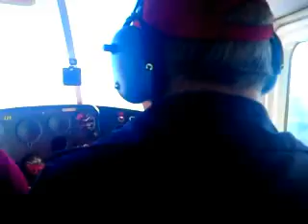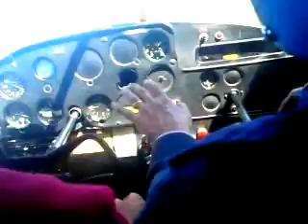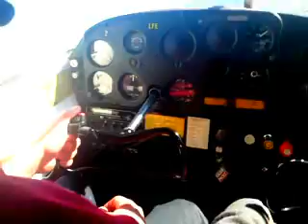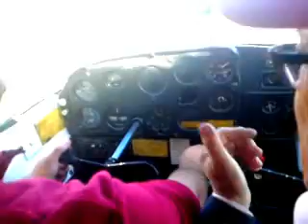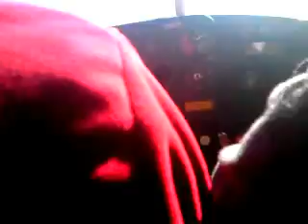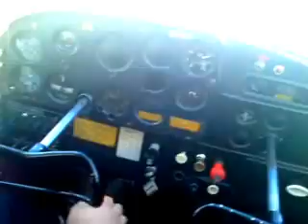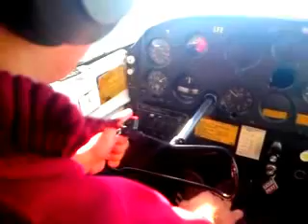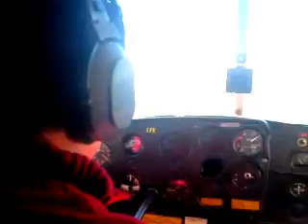My First Flight lesson with dad as Pax in a Cessna 172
Me flying for first time with my dad (filming) in a Cessna 172 in my first lesson.